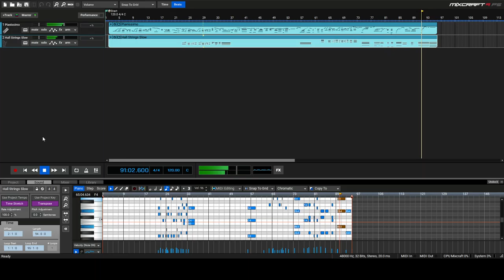Have Yourself A Merry Little Christmas Piano